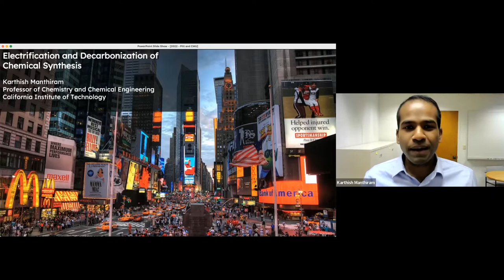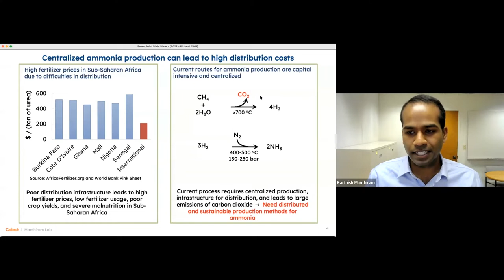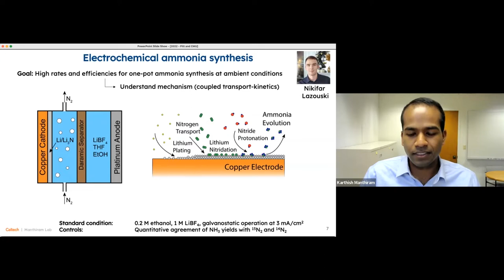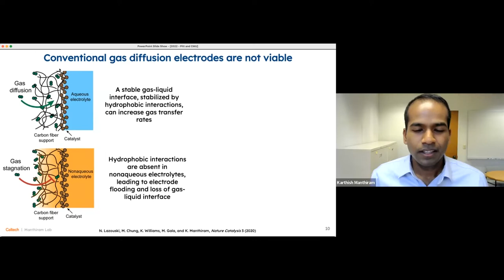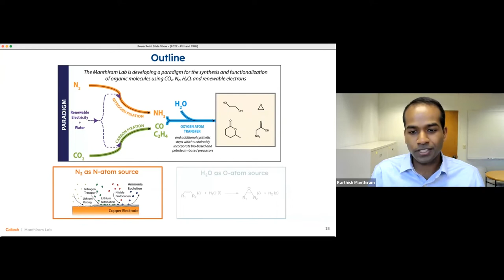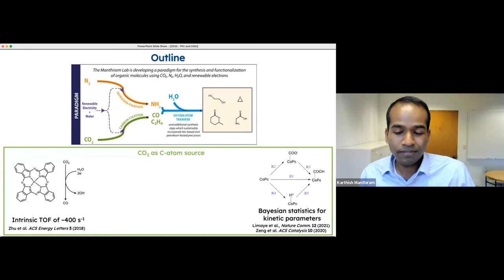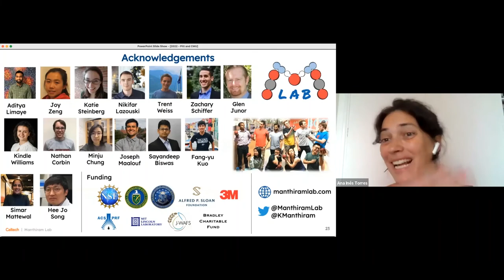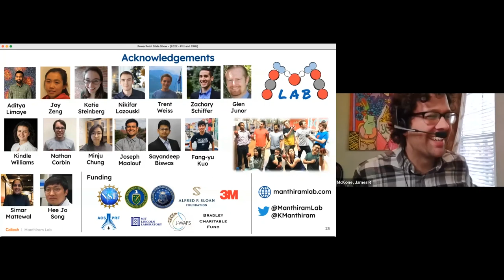Virtual Seminar - Karthish Manthiram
The Wilton E. Scott Institute of Energy Innovation and Pitt Swanson School of Engineering co-hosted a virtual seminar with Karthish Manthiram.

Karthish Manthiram discussed research being conducted in the Manthiram Lab. The utilization of renewable electricity to power chemical synthesis could pave the way for synthetic methods that operate in safe conditions and employ environmentally friendly inputs. The goal is to develop an electrosynthetic toolkit that can convert water, renewable electricity, and other elements into a variety of fuels, chemicals, and materials. Findings from this presentation will explore electrosynthetic transformations that could lead to the production of key chemicals and materials locally and on demand.

For more information on the Wilton E. Scott Institute for Energy Innovation,